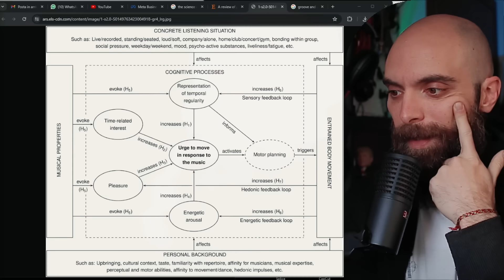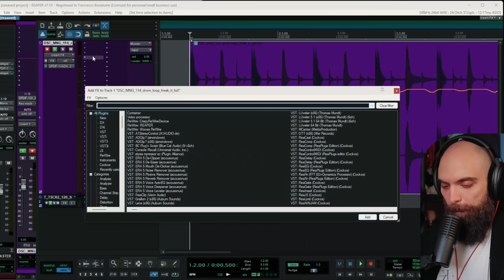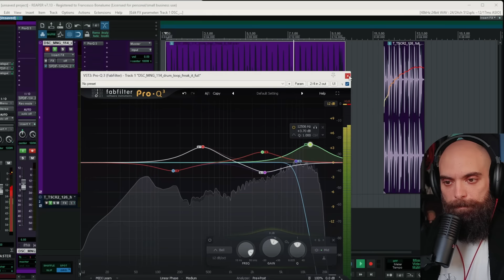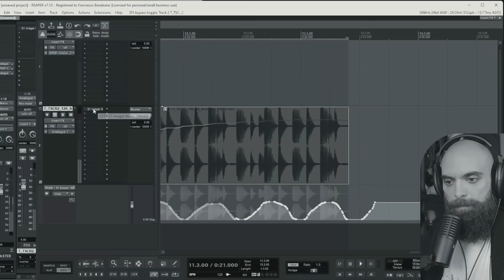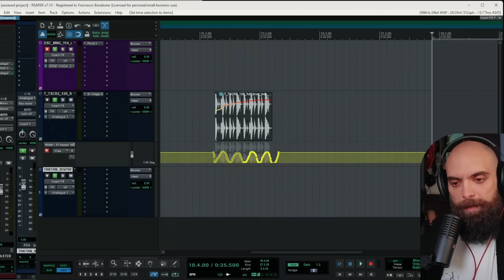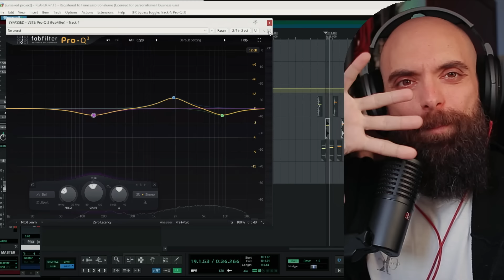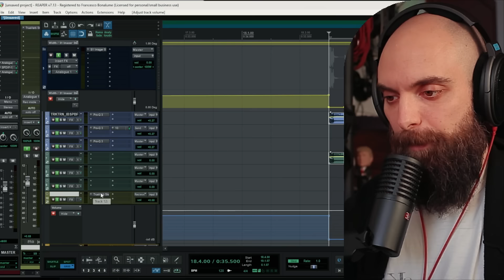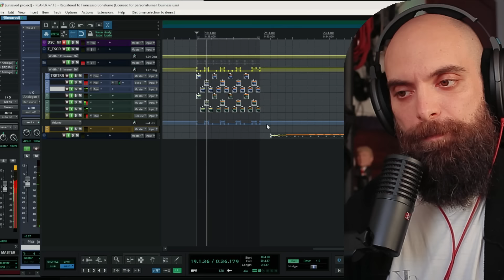Neurotrucchi Musicali in MIX: Segreti Per Ritmi IRRESISTIBILI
Che dici, sono pazzo?
Può essere.
O forse no.

Provare non costa nulla

Ti interessano sconti e plugin gratuiti del mondo audio?

(con mix review e mastering automatico illimitato)

Vuoi provare il mio automastering gratis?
password: poraccio